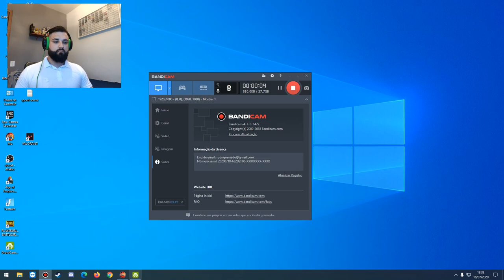Arka War 18/07/20 - Arcadia Server - MuOnline Webzen season 14.2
Senhores, desculpem, vídeo sem áudio, infelizmente não gravou nada de áudio :/
Na próxima estará 100%